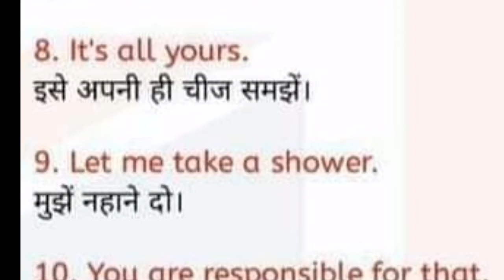30 Seconds Daily English part 69 by Vyavahare sir ‎@VYAVAHARE CLASSES